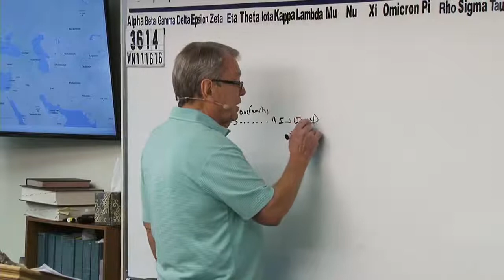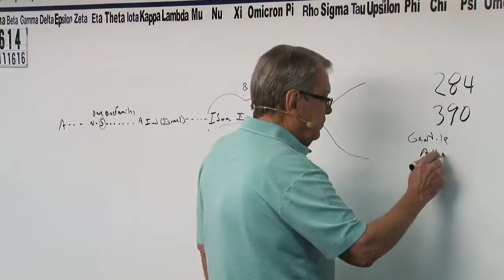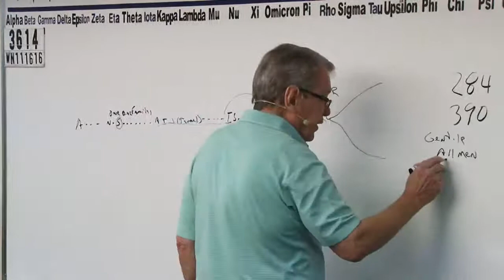Grace & Truth Ministries Jim Brown #3614- Wednesday Night, November 16, 2016 Q & A Reading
Grace & Truth Ministries Jim Brown #3614 WN111616 Q & A Section